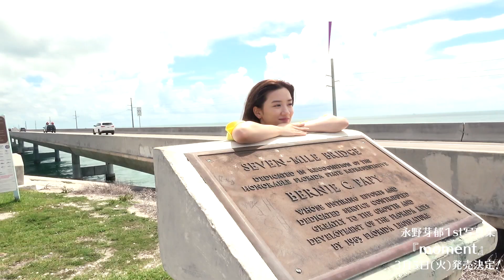永野芽郁1st写真集『moment』メイキングムービー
女優の永野芽郁が初の写真集を発売する。
永野芽郁1st写真集『moment』(モーメント)は2019年3月5日[火]に発売
■2019年注目映画の動画まとめました↓
2019年公開の注目映画・話題作！【洋画】